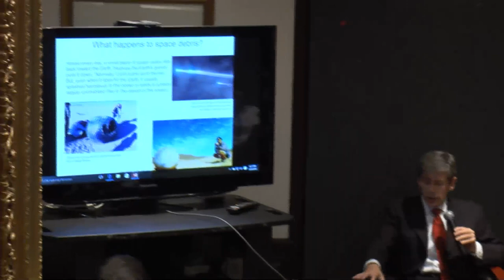Space Junk and International Law: Legal issues surrounding space debris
The Society’s Government Attorneys Interest Group invites you to join us at Tillar House for an interactive discussion of the legal and practical issues posed by humankind’s increasing activities in outer space. The speakers will provide an entertaining and informative overview of some of the practical problems and legal issues posed by space debris, focusing on topics such as what space debris is, how and why it’s created, the legal issues it raises, and the steps governments and other stakeholders can take to remediate the problem. Special attention will be given to the fact that space debris exist outside of traditional national jurisdictions and what the international legal regime can offer in addressing this issue.